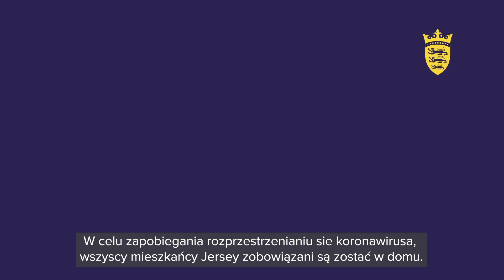Zostań w Domu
W celu zapobiegania rozprzestrzenianiu sie koronawirusa, wszyscy mieszkańcy Jersey zobowiązani są zostać w domu. Mozesz opuścić swoj dom na nie więcej niz 2 godziny dziennie, aby
- Zrobić zakupy spożywcze, zakupić leki i inne niezbędne środki.
- Przemieścić się do pracy, jeśli jesteś niezbędnym pracownikiem.
- odbywać codzienna aktywność fizyczną, w pobliżu swojego domu
- lub w potrzebach medycznych.

Gdy przebywasz poza swoim domem/ogrodem, zachowaj bezpieczny, dwumetrowy dystans socjalny z każdą osobą spoza Twojego domostwa. Wydarzenia i zgromadzenia publiczne sa niedozwolone, domostwa nie powinny przyjmować rodziny i znajomych w gościnę.

Jestes w stanie pomoc w zatrzymaniu rozprzestrzeniania sie koronawirusa. W celu uzyskania porad i najnowszych informacji wejdz na strone: gov.je/coronavirus